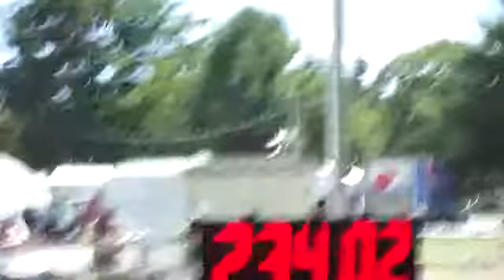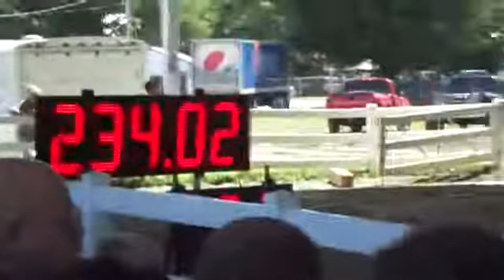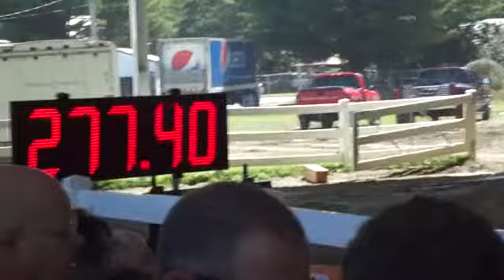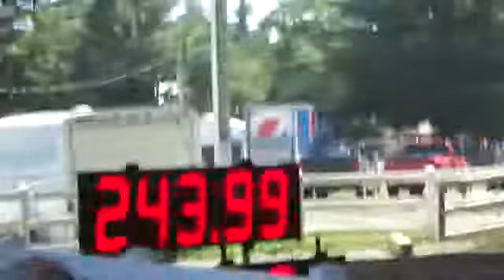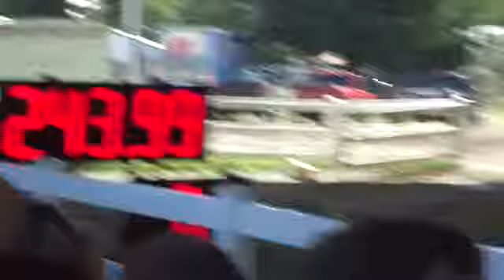Tractor Pulling Contest ( Part-7 )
This is part-7  if you like this one be sure to check out the rest and sub me for more to come. I also started a playlist for all those who enjoy tractor pulls but can not get out and about like they use to so they can view all the tractor pull in the comfort of your own home.If you know anyone like that share my playlist with them to brighten up their day.If you enjoyed this video please leave a comment on my google+ page.